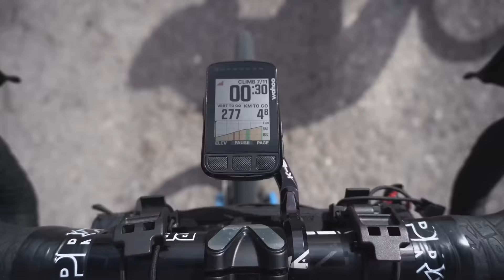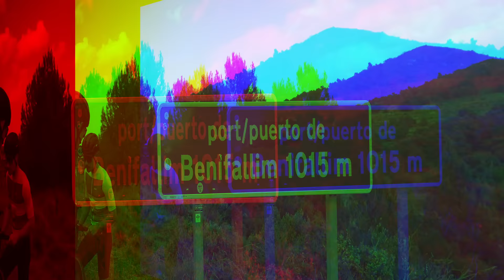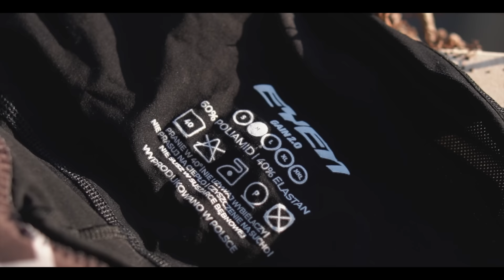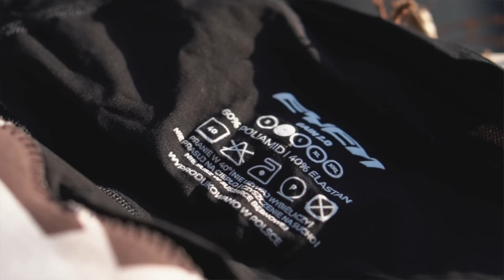Trasy rowerowe pod Alicante to prawdziwa Arizona + testujemy polskie spodenki rowerowe Eyen Gain 2.0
Czas na kolejną szosową trasę! Dzisiaj zabieramy Was w rejon, gdzie jeszcze nie dotarlismy - pojedziemy na ponad 120 kilometrów po górach w okolice Alicante, żeby pokazać Wam, jak bardzo zróżnicowane są hiszpańskie krajobrazy na stosunkowo niewielkim obszarze.

Okolice miasta Alicante i pobliskie góry mają wyjątkowo pustynny klimat, przypominający skały i pustynie Arizony. Jeśli dodamy do tego wiele zagubionych w górach dróg, a także doskonałe główne szosy łatwo sobie wyobrazić, że potencjał na idealne kolarskie trasy jest tu ogromny!

Przy okazji w tym odcinku rozpoczniemy test spodenek rowerowych Eyen Gain 2.0 - czyli polskich spodenek ze stosunkowo przystępnej półki cenowej.

Miłego oglądania!